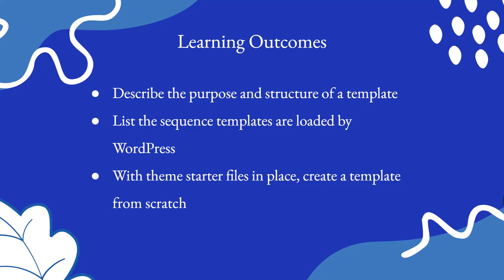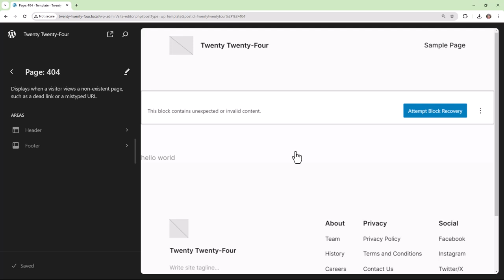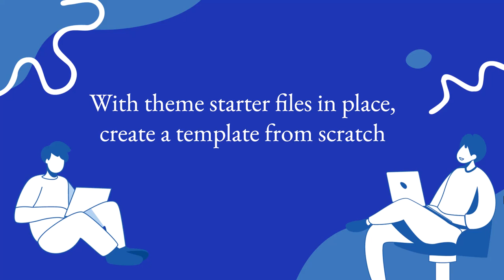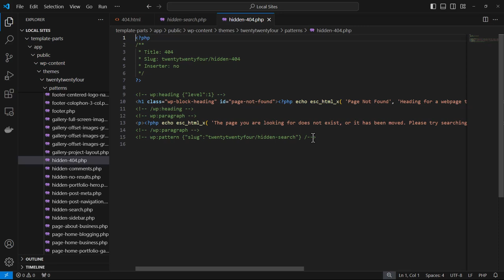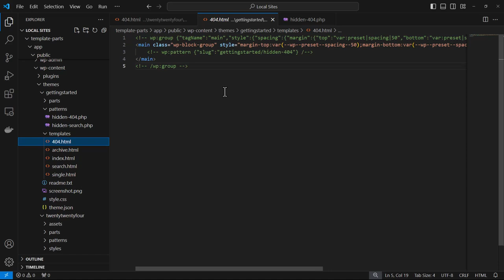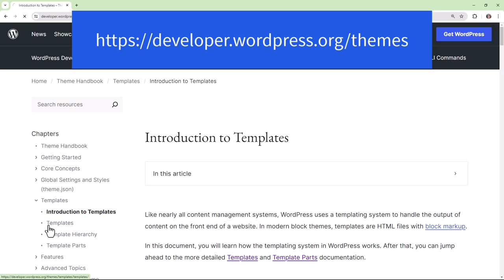An overview of Templates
We will cover the purpose, structure and loading of templates. With this lesson you will: describe the purpose and structure of a template, list the sequence templates are loaded by WordPress, and with theme starter files in place, create a template from scratch.

(0:05) Learning objectives
(0:22) Describe the purpose and structure of a template
(2:05) List the sequence templates are loaded by WordPress
(2:34) With theme starter files in place, create a template from scratch
(4:52) Next steps